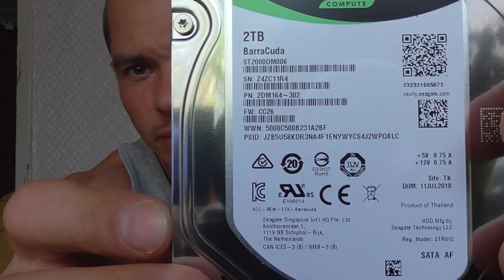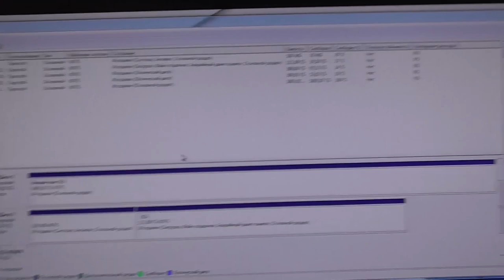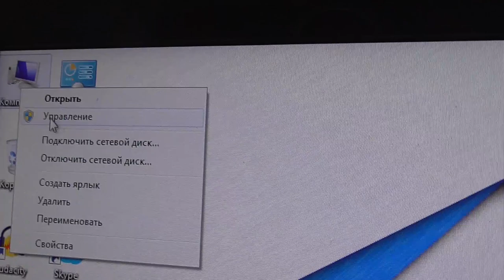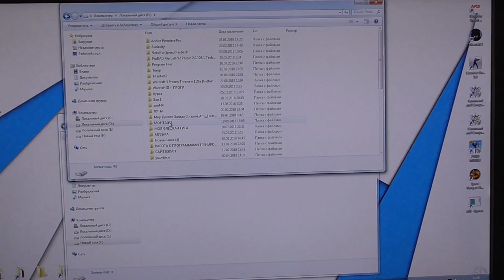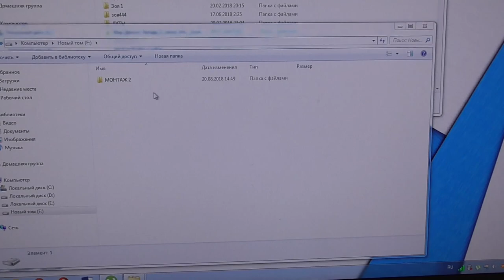Жесткий диск Seagate BarraCuda HDD 2TB 7200rpm 64MB ST2000DM006 3.5 SATA III